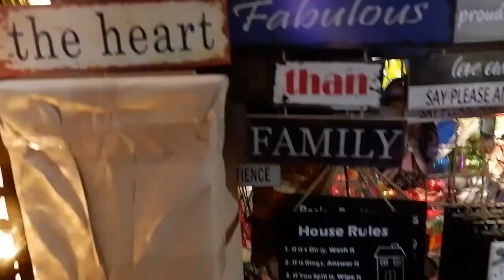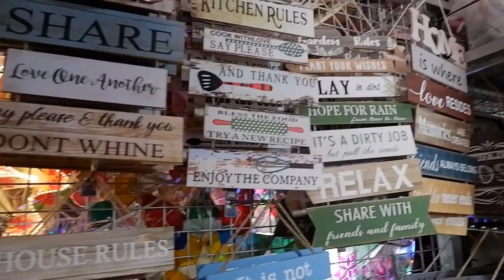Divisoria & Dapitan Vlog and haul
enjoy watching our Divisoria & Dapitan Vlog and haul.

for affordable Christmas decorations